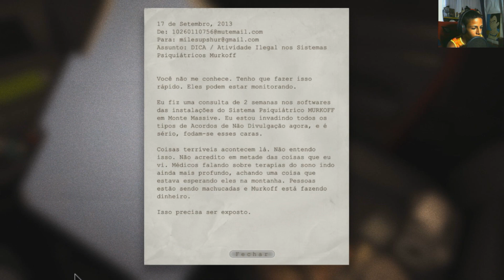Coloquei meu Sobrinho pra jogar OUTLAST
Ricardo Duarte e Juliana, Graças a vocês todo conteúdo a seguir é possível, Obrigado por colaborarem com o crescimento do Canal !

Quer ser um patrocinador? com apenas 8 reais por mês, você pode patrocinar o canal, assim você terá acesso a conteúdo exclusivo do canal, como também terá um contato mais pessoal comigo, ficando sabendo de tudo antes mesmo de acontecer, ainda participando de decisões do canal !!

Processador : AMD Phenom II X4 955
Video : Nvidia GTX960 2GB
Memória : 8gb DDR3
Placa Mãe : ASRock n68-s3 UCC

Muito Obrigado por tudo, vocês são incríveis !!